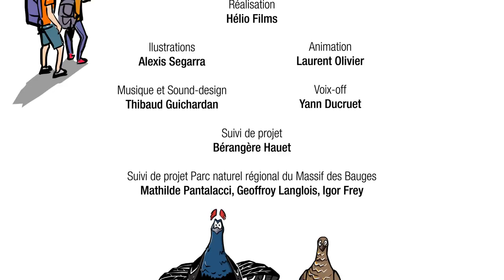Le Tétras-Lyre, animal emblématique des Alpes